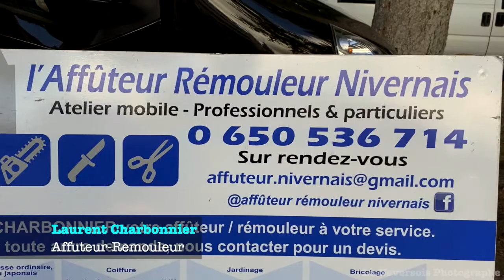Laurent Charbonnier affuteur remouleur ,Ville De Nevers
présentation d'un des derniers affuteurs remouleur de Nevers ,Laurent Charbonnier